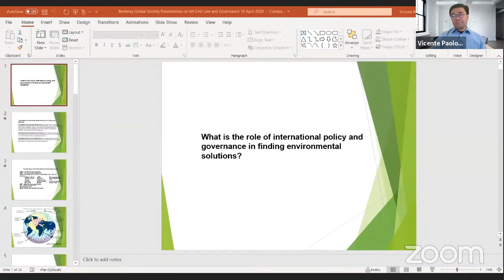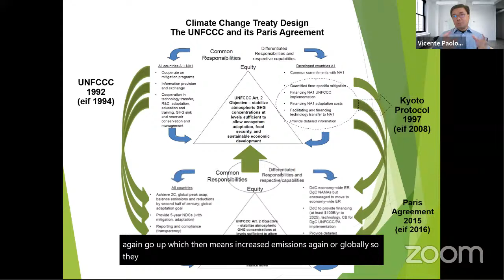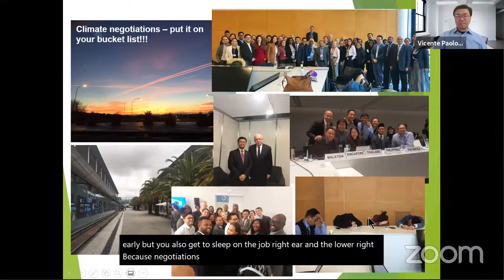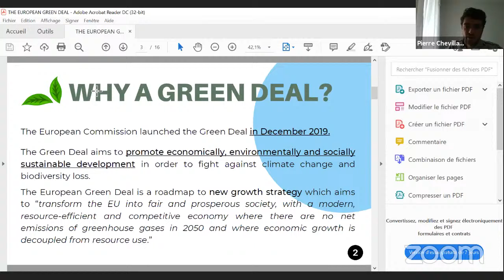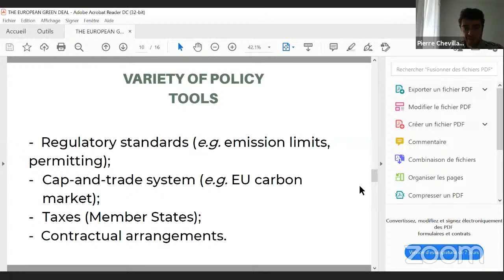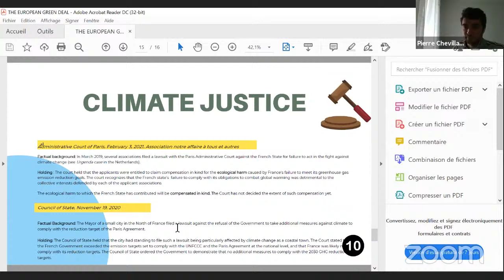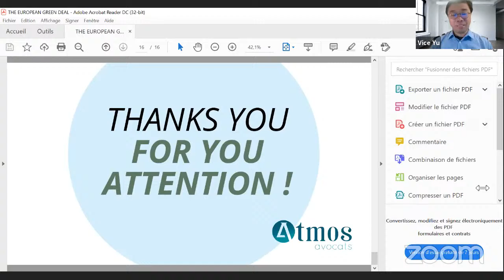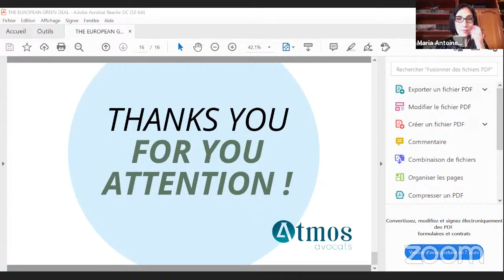Policy and Governance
⭐️ Our speakers:

- Att.Noëlle LENOIR: Former Minister of European Affairs
First Woman Justice of the French Constitutional Court

- Vicente Paolo Yu III: Senior Legal Adviser, Third World Network(Malaysia)

- Henrique Pissaia: Chief of Staff, FONPLATA

- Ana Carolina Cerqueira Duque: Associate, Pinheiro Neto Advogados

- Pierre Chevillard: Associate, ATMOS Avocats

⭐️ Moderator:

- Maria Antonieta Merino: Public Policy Consultant and University Lecturer